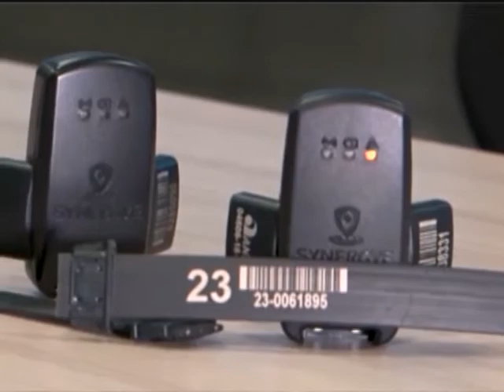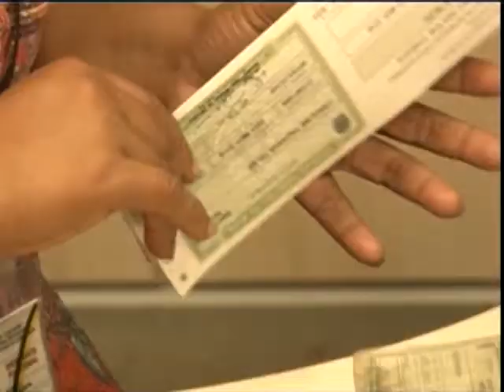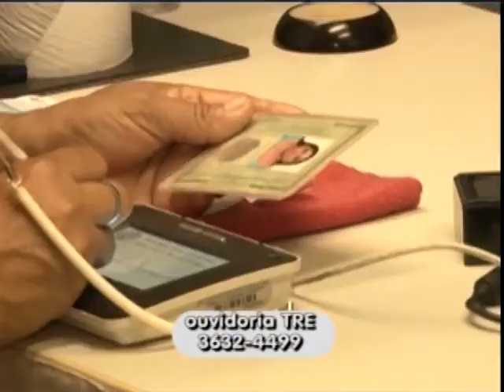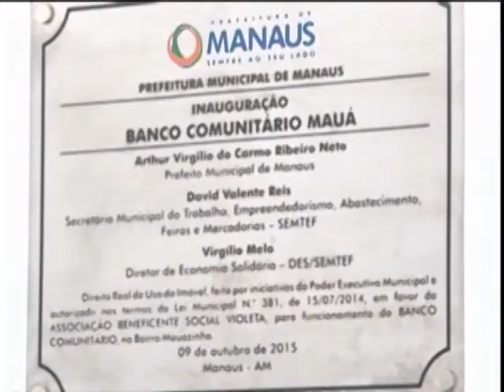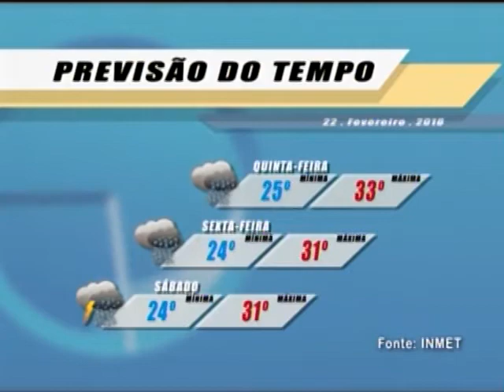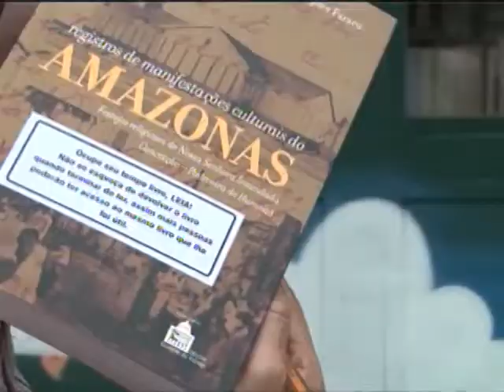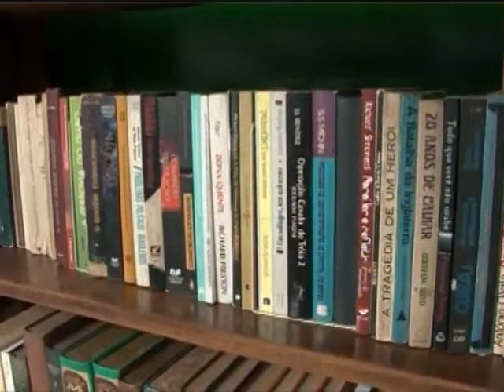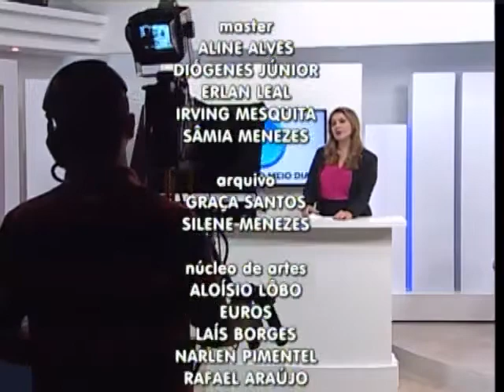JORNAL DO MEIO DIA 22 02 2018